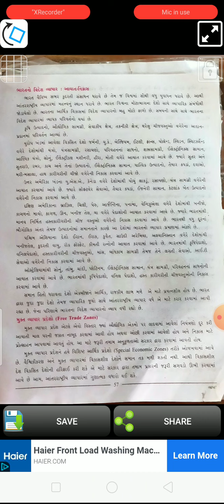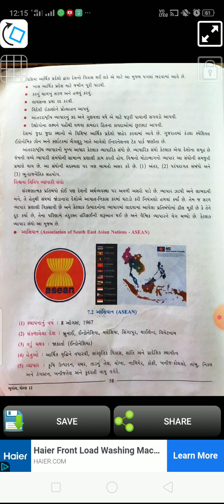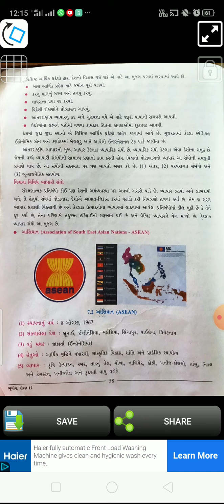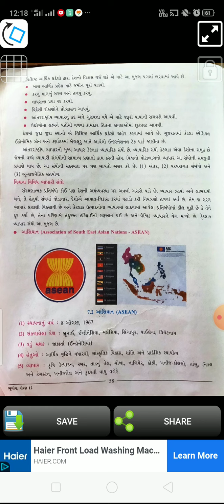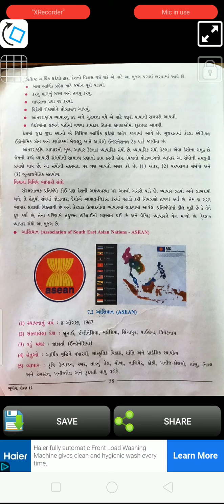std12 geography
chapter 7